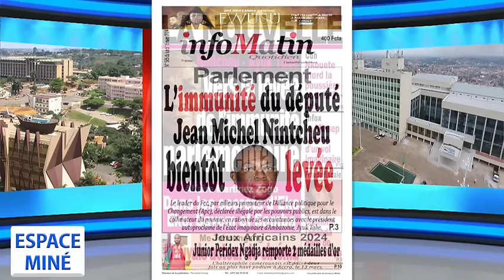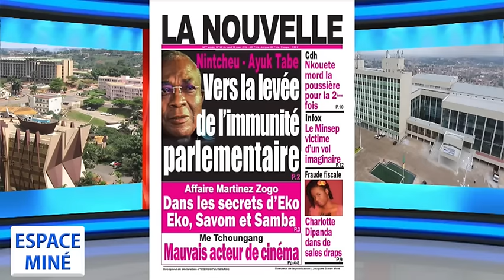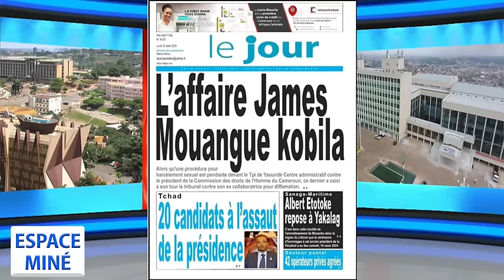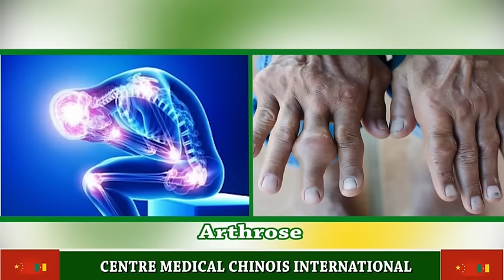LES QUALITÉS D'UN BON PEUPLE - ESPACE MINÉ DU 18 MARS 2024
Thème :
Les qualités d'un bon peuple